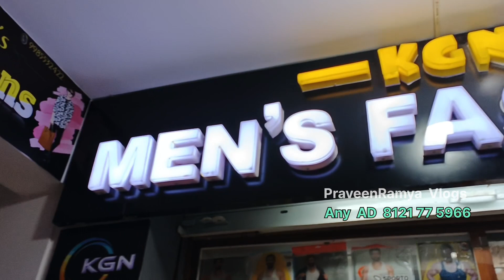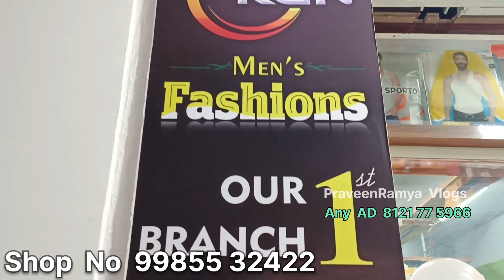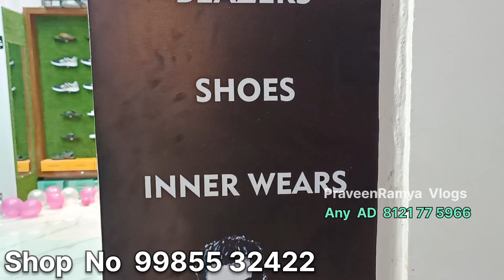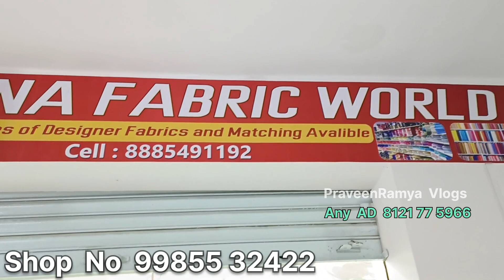New Men's Wear Grand Open Today Don't miss Offer's Available | anantapur vlogs anantapur Tower clock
KGN MEN'S FASHION ANANTAPUR
Address 👉👇
Bellary road, women's complex, anantapur

           Hi Everyone  🙂